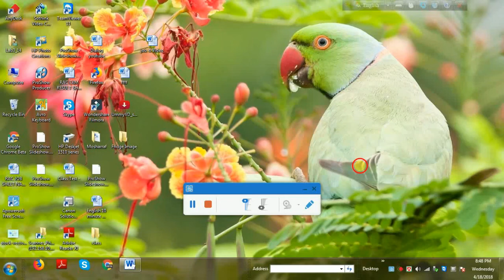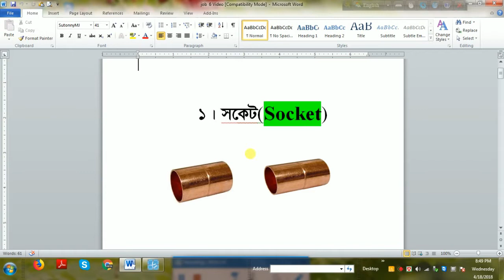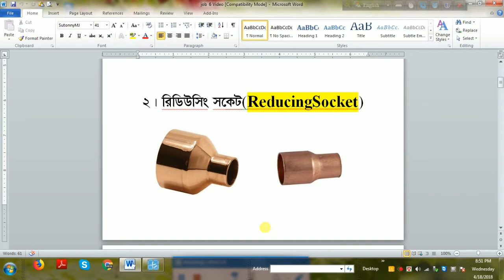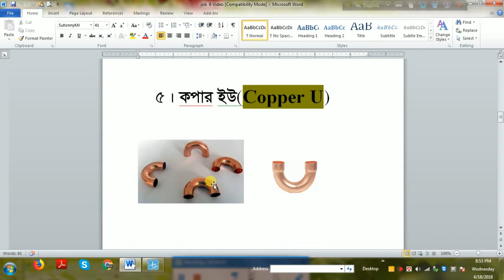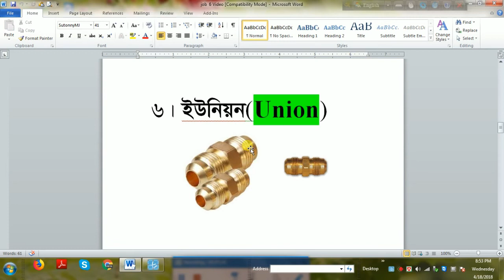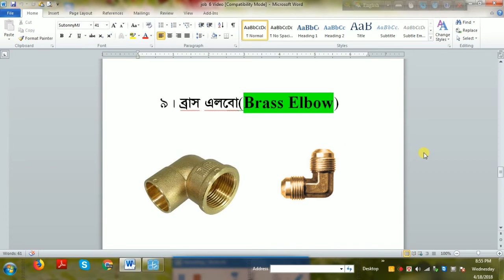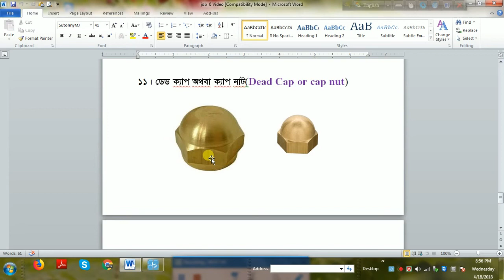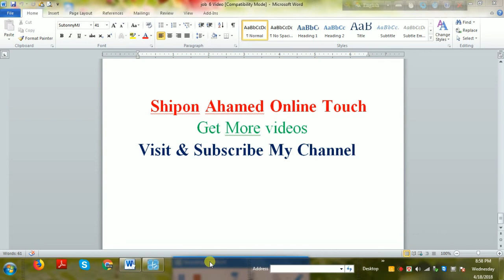RAC Class No-21 Identify Refrigeration Copper & Brash fitting . রেফ্রিজারেশন সকল ফিটিংস দেখুন ।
আজকে আমি আপনাদের কে দেখিয়েছি আপনাদের কে সকল প্রকার রেফ্রিজারেশন কপার এবং ব্রোশ ফিটিংস । আশা করি আপনারা উপকৃত হবেন । যারা এসি এবং ফ্রিজ এর কাজ শিখতে চান তারা এই কোর্সটি করে সহজে এসি ফ্রিজ এর কাজ শিখতে পারেন । নতুন নতুন তথ্য পেতে চেনেলটি ভিজিট করুন ধন্যবাদ সকল কে ।